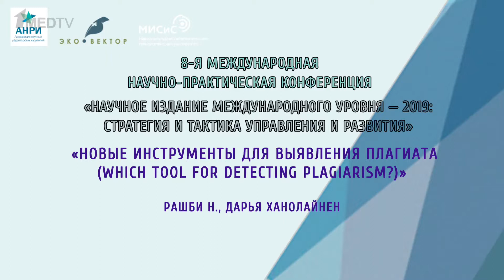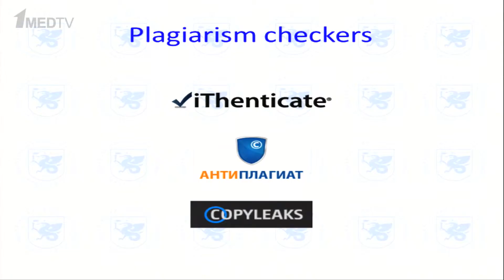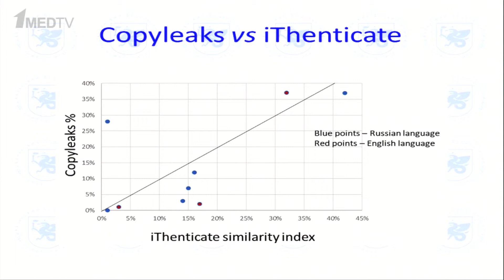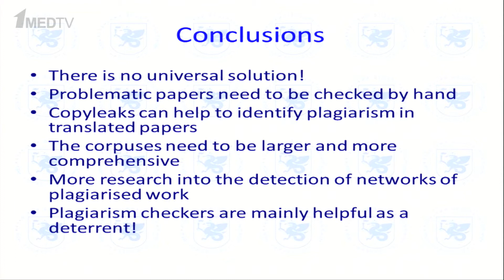НИМУ-2019: Ник Рашби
Доклад Ника Рашби «Новые инструменты для выявления плагиата = Which tool for detecting plagiarism?»
24 апреля 2019 год
Секция 2: Этические проблемы публикационного процесса: практика решений и теория преодолений